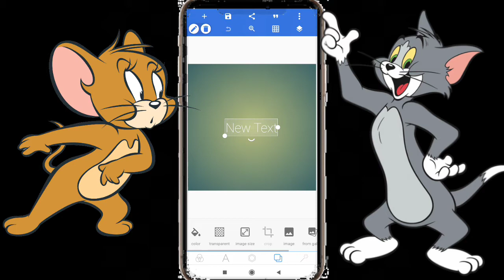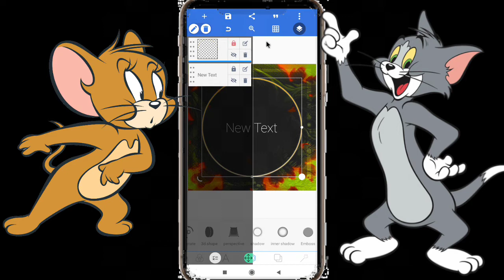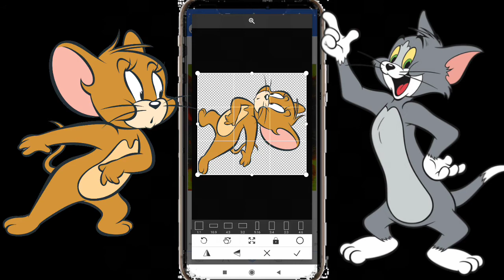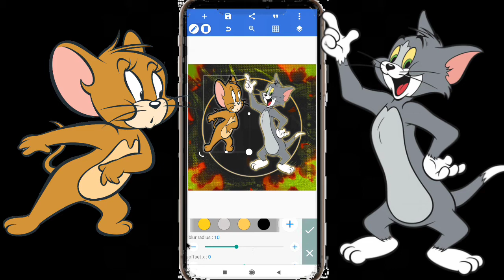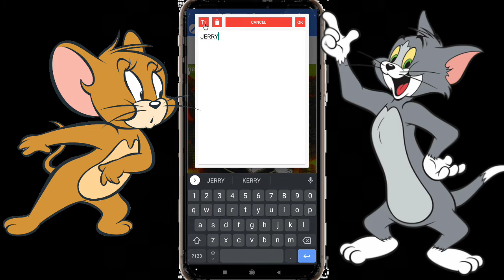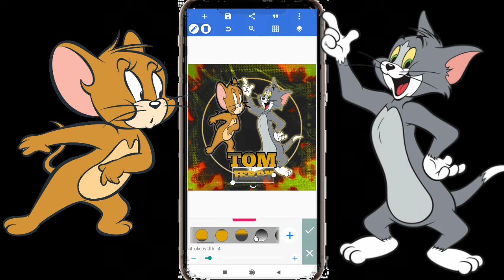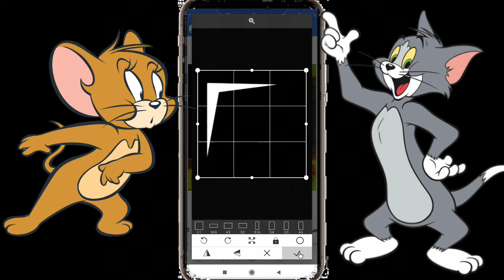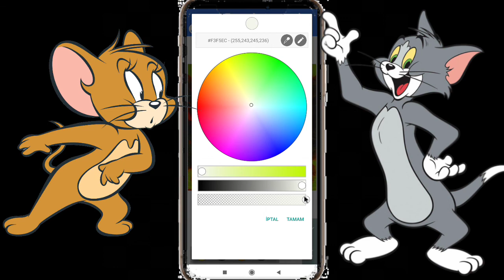Efsane LOGO nasıl yapılır ? Pixellap Detaylı Anlatım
Resimleri PNG olarak Google'dan bulabilirsiniz.